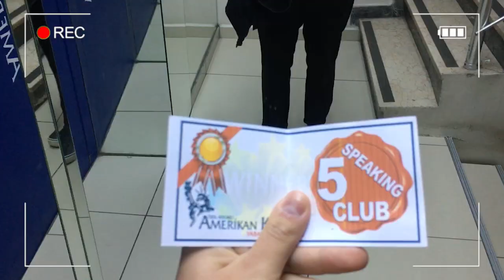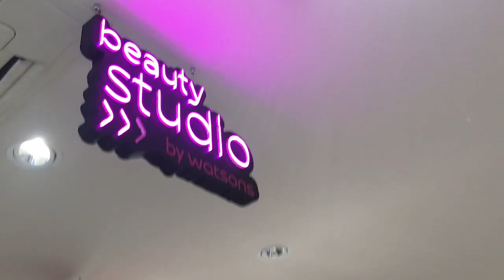[VLOG] haddinden fazla sosyal olduğum bir hafta sonu